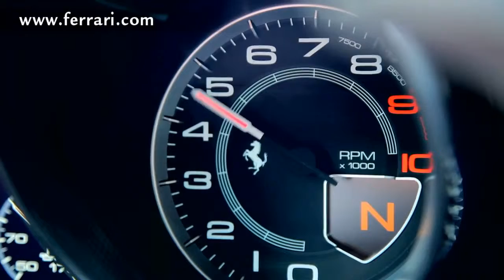Ferrari is a leader on social networks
Ferrari protagonista assoluta anche sui social network.
A dirlo sono le cifre: il marchio del Cavallino Rampante è primo assoluto nel settore automobilistico e fra i più popolari nella classifica generale. Pochi giorni fa la pagina Facebook ha superato il traguardo degli otto milioni di fan e a loro è stato dedicato uno speciale filmato con protagonista una 458 Italia che disegna a colpi di sgommate il numero 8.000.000 sullo steering pad della Pista di Fiorano.

Ferrari is the main protagonist even on social networks. This fact is confirmed by the numbers: the brand of the Prancing Horse is the leading player in the automotive sector and the most popular in the general classification. A couple of days ago the Facebook page passed the goal of eight million fans, and, to celebrate, Ferrari commissioned a special video of the 458 Italia "drawing" the number 8,000,000 on the steering pad at the Fiorano race track, which was dedicated to every one of them.